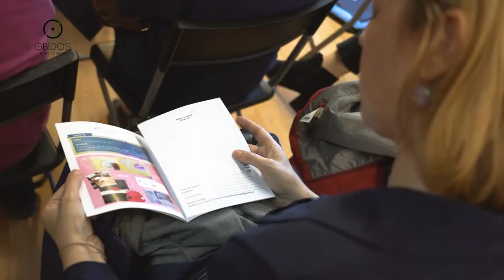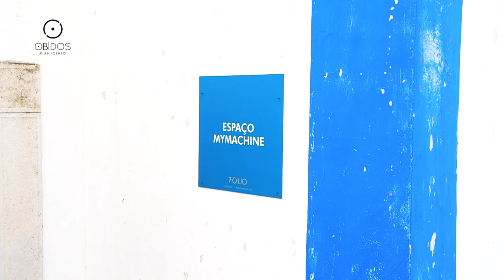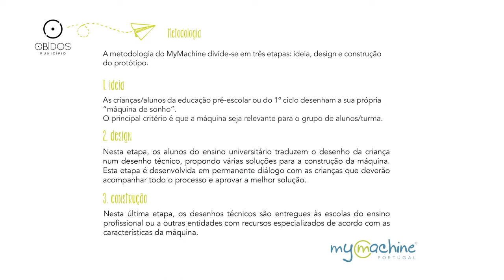Inauguração do Espaço MyMachine Portugal em Óbidos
Inauguração do Espaço MyMachine Portugal, no dia 11 de Novembro de 2022, a funcionar na Casa do Centro (antiga biblioteca municipal), em Óbidos.
Em Óbidos, o projeto reúne o Município de Óbidos, o Agrupamento de Escolas Josefa de Óbidos, o Parque Tecnológico de Óbidos, a Escola Superior de Artes e Design das Caldas da Rainha, do Instituto Politécnico de Leiria, o CENFIM – núcleo das Caldas da Rainha e o Centro de Educação Especial Rainha D. Leonor, das Caldas da Rainha. Foi ainda celebrado um novo protocolo com o Agrupamento de Escolas Rafael Bordalo Pinheiro, das Caldas da Rainha.